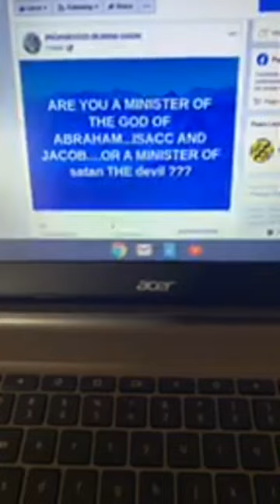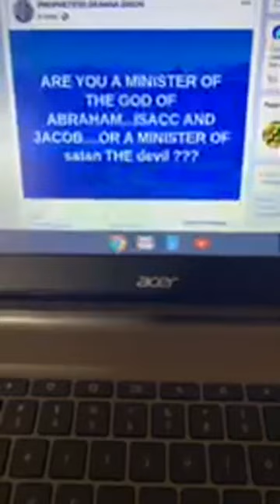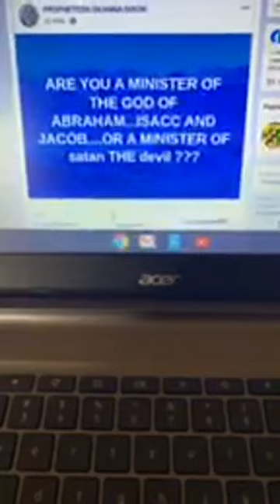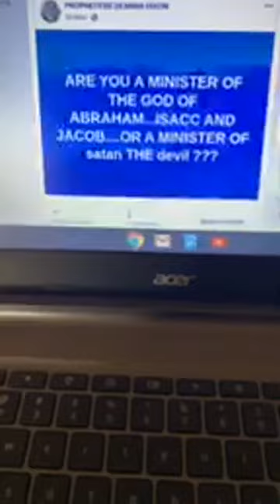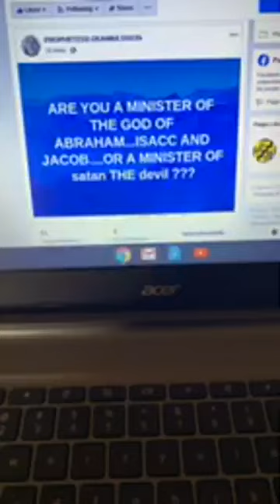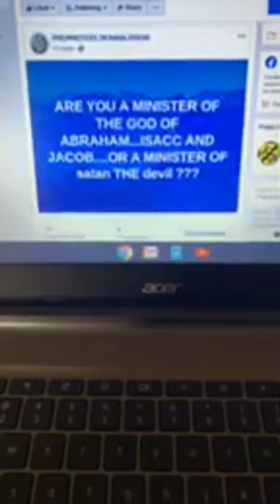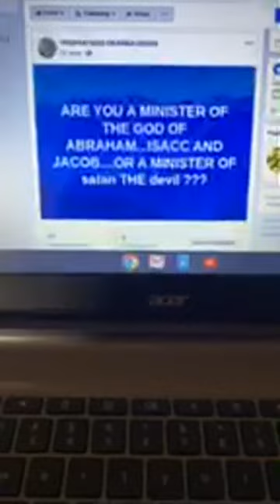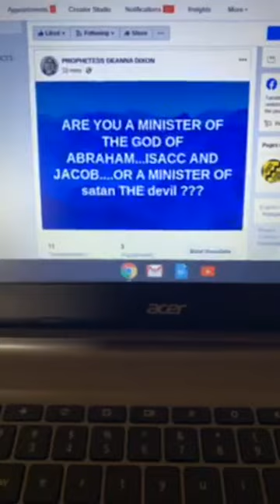ARE YOU MINISTERS OF THE GOD OF ABRAHAM, ISSAC AND JACOB OR A MINISTER OF satan THE devil ???